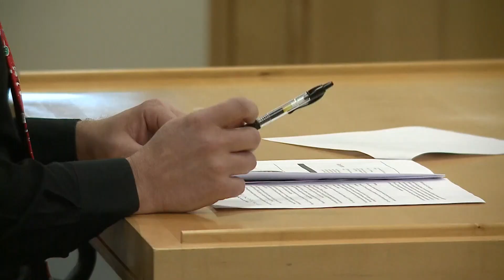OCFS and others give update on improvements to Maine's child welfare systems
In a quarterly discussion Thursday, lawmakers listened in on what is currently being addressed and what still needs improvements in the upcoming year.